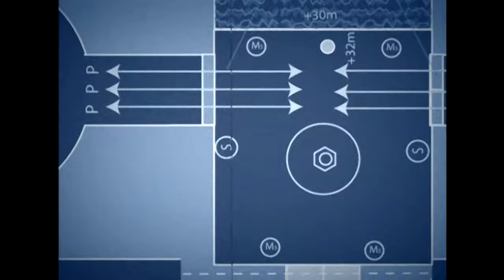Ratchet & Clank HD (PS3) - 720p60 HD Playthrough Part 9 - Return to Rilgar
I never played the first Ratchet & Clank. However I did play the third game and Ratchet & Clank: Gladiator (or Deadlocked in NA). I was very fond of the gameplay and always planned on playing them again.

Also known as "The Ratchet & Clank Collection" - Ratchet & Clank Trilogy includes Ratchet & Clank, Ratchet & Clank 2: Going Commando, and Ratchet & Clank 3: Up Your Arsenal all remastered.

Summary: Set in a futuristic world filled with spaceships, robots and high-tech gadgets, Ratchet and Clank moves from planet to planet across a vast solar system. Ratchet lives on an abandoned backwater planet and dreams of someday striking out on a magnificent space adventure. Closer to the center of the galaxy, Chairman Drek rules a polluted planet, Orxon, inhabited by an ugly race called the Blarg. He too has dreams, but his concern is conquest and domination. Tired of his polluted world, Chairman Drek comes up with the ultimate solution - to build a new planet using the best parts from many of the other worlds in the galaxy. If he can't convince the inhabitants to part with a few thousand hectares of their worlds, the army of robots and Blarg warriors can eliminate any resistance.

Release Date - November 4, 2002 (The Trilogy was released on June 29, 2012)
Genre - Platformer
Platforms - PlayStation 3 (PlayStation 2 originally)